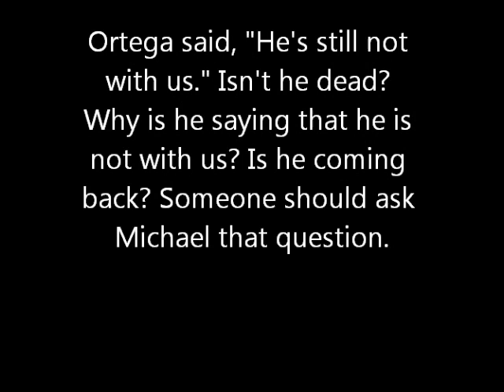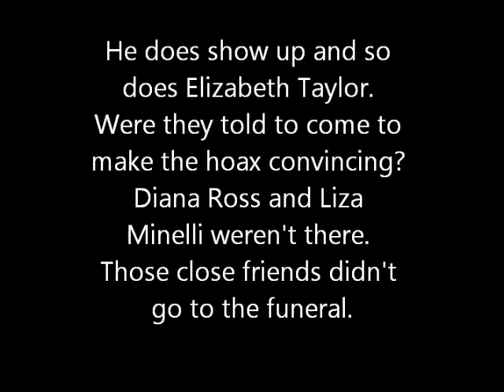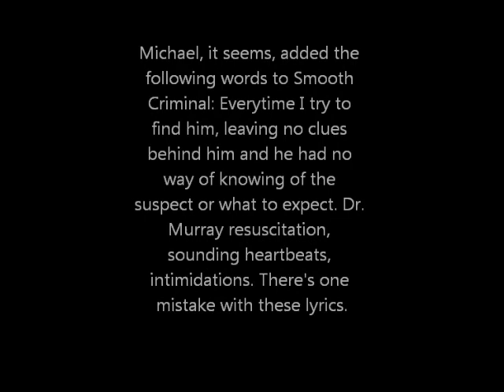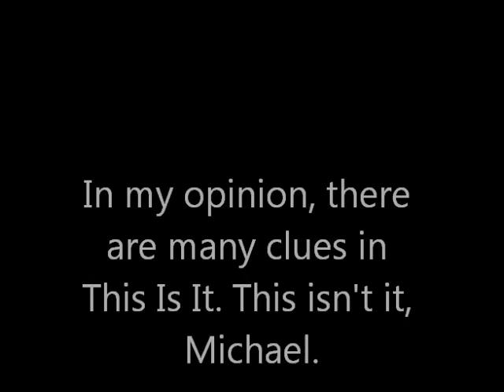Clues that Michael Jackson is Alive Conclusion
The conclusion, but there's more.